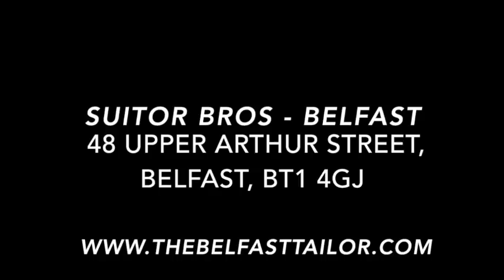'PADDY MORE FAMOUS IN BELFAST THAN CANELO!' - FRAMPTON, CONLAN, BARNES & CHRIS SUITOR (MTK TAILOR)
AN EXCLUSIVE LOOK INSIDE MTK'S OFFICIAL TAILOR - SUITOR BROS